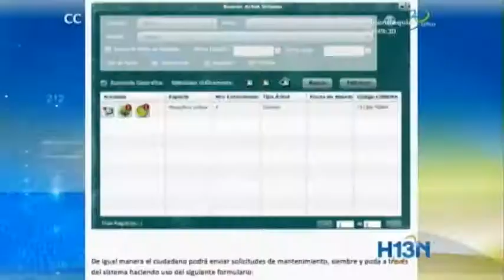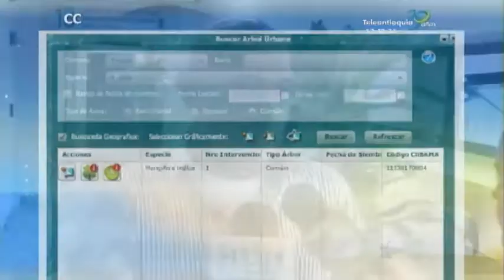Ahora los medellinenses podrán conocer la hoja de vida de los árboles de la ciudad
Ahora los medellinenses podrán conocer la hoja de vida de los árboles sembrados al lado o al frente de sus casa